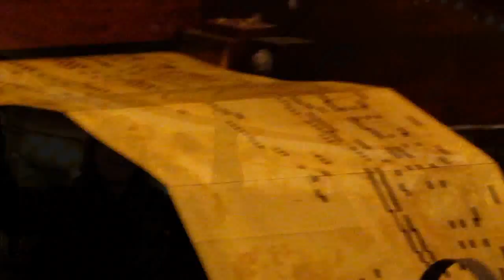Efteling 3 mars 2011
Avec Jli7 et Scotty park